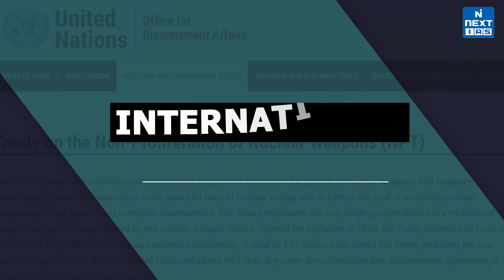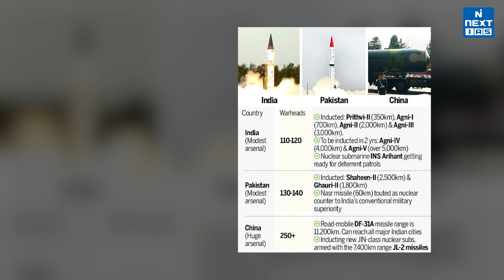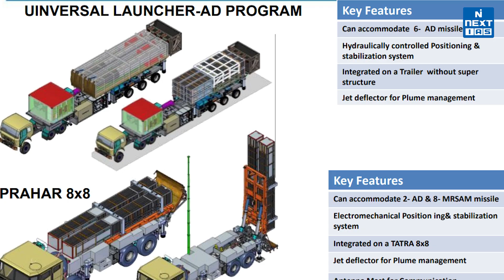Russian President Plan to Station Tactical Nuclear Weapons in Belarus | News and Views | UPSC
In Russian President Vladimir Putin announced plans to station tactical nuclear weapons in Belarus, one of its closest allies Russia. Tactical nuclear weapons are small nuclear warheads and delivery systems meant to carry out a limited strike in a smaller area. On the other hand, strategic nuclear weapons are understood to mean those causing greater, large-scale damage.

NEXT IAS is presenting a new program "News & Views" that will help you to prepare the important trending topics in a short amount of time. In this program, we'll discuss trending topics from the news that are briefly explained to give you a sense of the subject.

Key moments -
Greetings - 00:00
Tactical and Strategic Nuclear Weapons - 00:41
Russia’s Plan - 01:11
Why is Russia deploying it?  - 02:18
International agreements - 03:17
Russia- Belarus Relations - 04:14
India and Pakistan - 05:50

Happy Learning!
@NEXT IAS